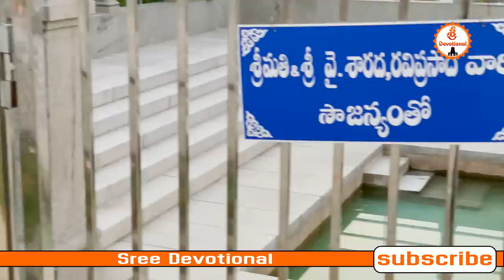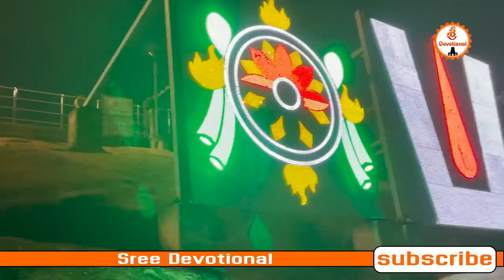Mini TTD in Hyderabad | Jubilee Hills TTD Venkateswara Swamy Temple | Sree vlogs#rashiphalalutelugu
అచ్చు తిరుమల ను పోలిన ఆలయం ..స్వామి వారి సేవలన్నీ ఇక్కడ జరుగుతాయి🙏👌

Location:

Jubilee hills
Opposite  Ntv news channel
Hyderabad.